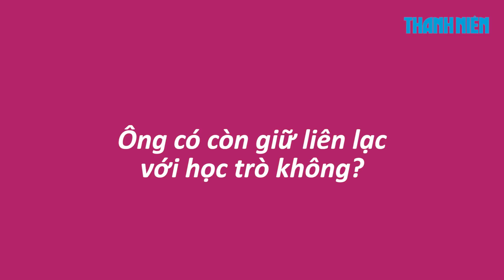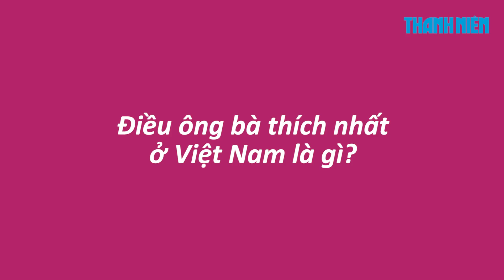Một thời người Việt chỉ biết "tiếng Triều Tiên", không biết "tiếng Hàn Quốc"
Hai mươi lăm năm trước, phần lớn người Việt Nam chỉ biết đến "tiếng Triều Tiên" chứ không phải "tiếng Hàn Quốc". Sự ra đời của khoa Hàn Quốc học đầu tiên tại TP.HCM và giảng viên tiếng Hàn Quốc đầu tiên, thầy Ahn Doo-Hwan, đã đặt nền móng cho sự phát triển của ngôn ngữ này tại TP.HCM.

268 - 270 Nguyễn Đình Chiểu, Phường 6, Q.3, TP HCM